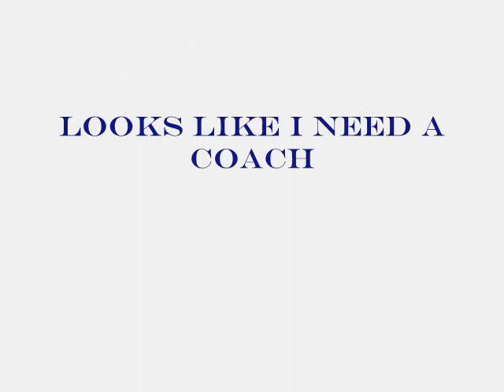Lift Lock Driving Range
Hittin Some Balls On A Beautiful Evening in June 06